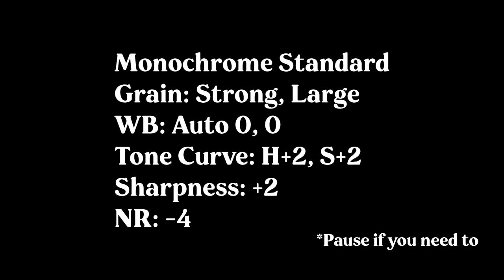FUJIFILM X100V - TINTYPE - Custom Film Simulation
This week's custom film simulation is going to be a little different. It is about making your digital photos look like Tintype Photographs.

Monochrome Standard
Grain: Strong, Large
WB: Auto 0, 0
Tone Curve: H+2, S+2
Sharpness: +2
NR: -4

I added the spots and the tintype look on apps like @Snapseed & Afterlight

Music by STUDIO BEYOND - Last Train To Seoul (with Calming Lines)